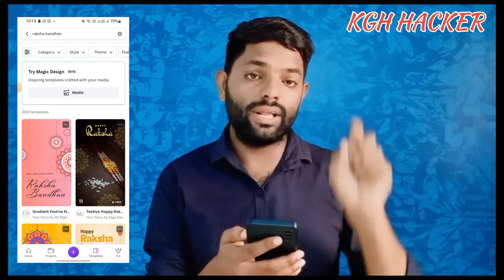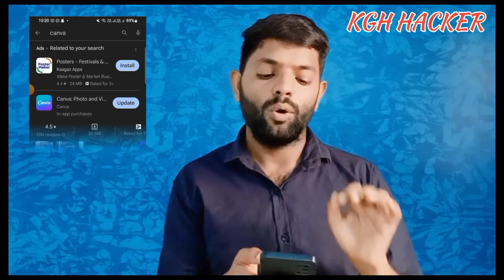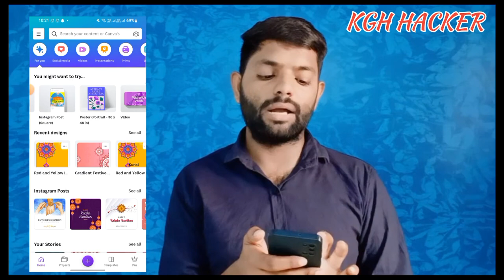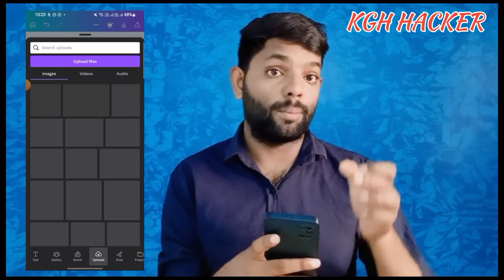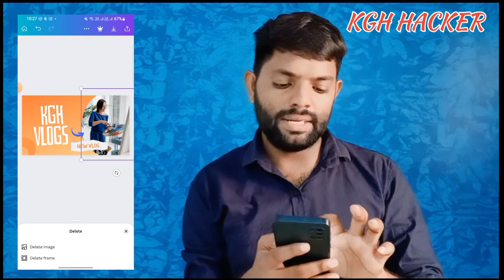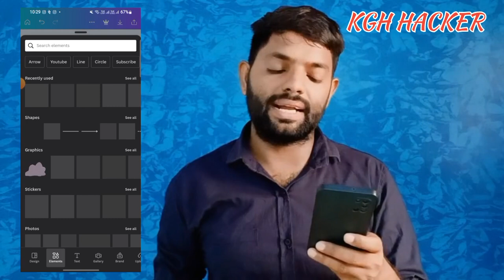इस ऐप से आप poster YouTube thambnail youtube बैनर flyers सब बना सकते हो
Quires

youtube thumbnail kaise banaye,thumbnail kaise banaye,youtube thumbnail kaise banaen,thumbnail kaise banaen,thumbnail kaise banaye youtube video mein,youtube thumbna
il kaise banaye pixellab se,mobile se thumbnail kaise banaen,youtube video thumbnail kaise banaye,thumbnail youtube par kaise banaye,pixellab se thumbnail kaise banaye,youtube thumbnail tutorial,how to make thumbnails for youtube videos,vlog thumbnail kaise banaye,thumbnail kaise banate hain
P